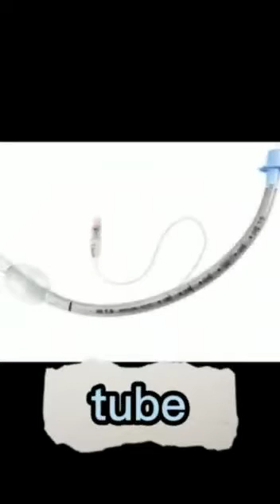Mini Project( HYDRAULIC ENGINEERING GATE)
SHARVILAN A/L SUGUNAN (10DKM21F1106)

MELVIN PAUL (10DKM21F1134)

MUHAMMAD SHAHROL BIN ABU SEMAN KAMARUDDIN(10DKM21F1034)

AIMAN RAHIMI BIN MOHAMMAD RIZAL
(10DKM21F1002)